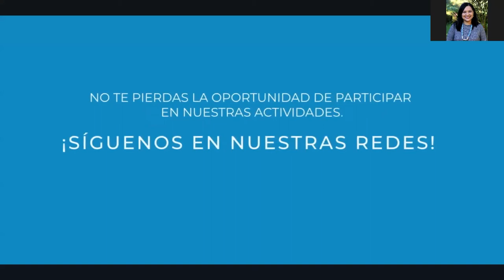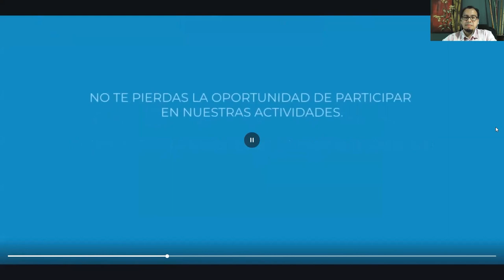Hablemos sobre Realidad Nacional con Luis Bettaglio